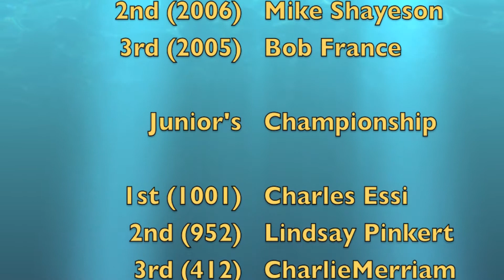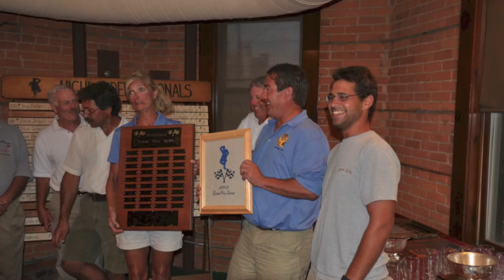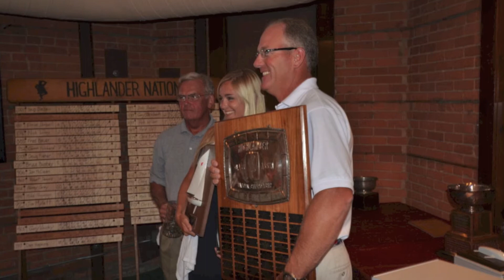60th Highlander Nationals - Cleveland, Ohio Part 3 of 3.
Highlander Fleet 14 hosts the 60th Highlander National Championships in Cleveland, Ohio and is covered by Sailing World magazine - Part 3 of 3 ending with the Awards Banquet.